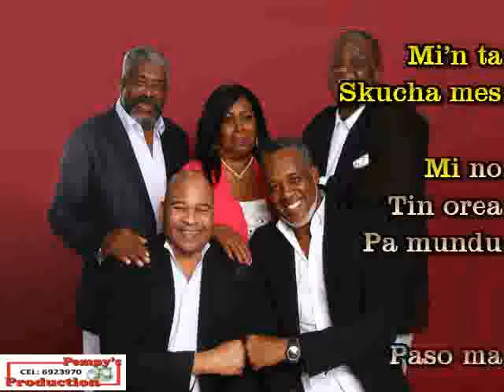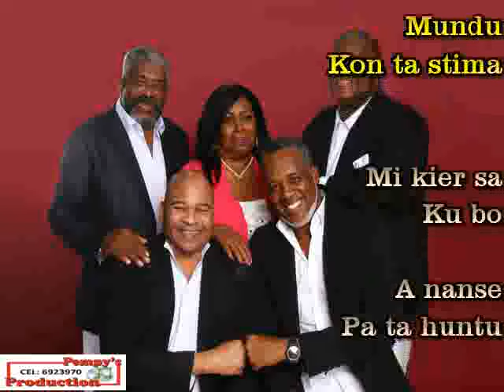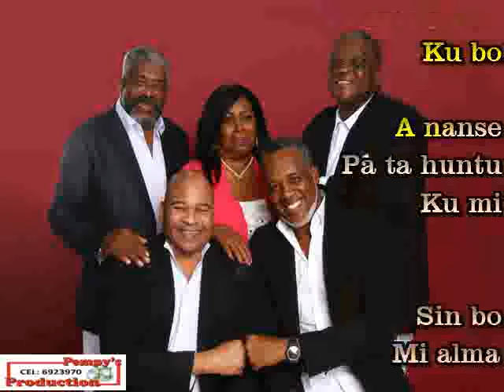Orea pabo so